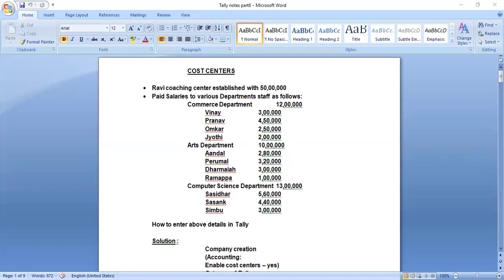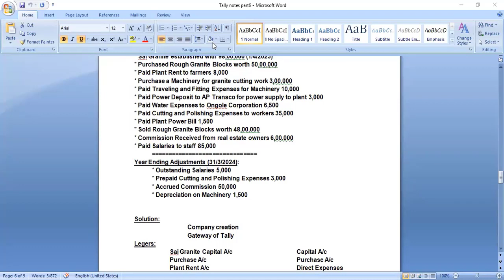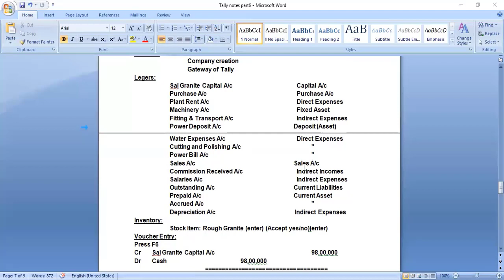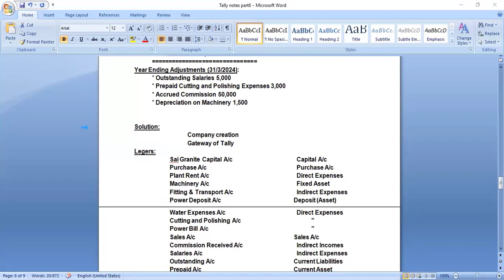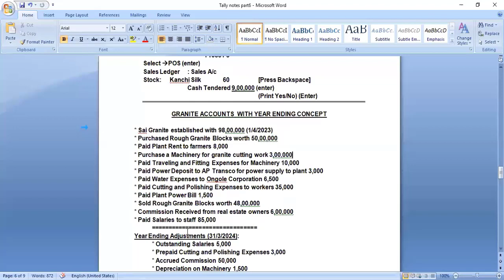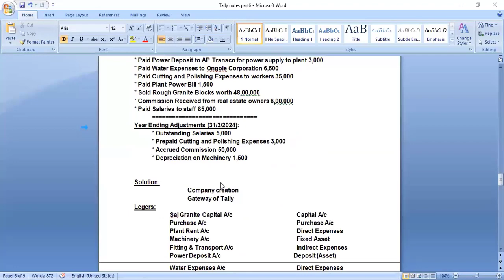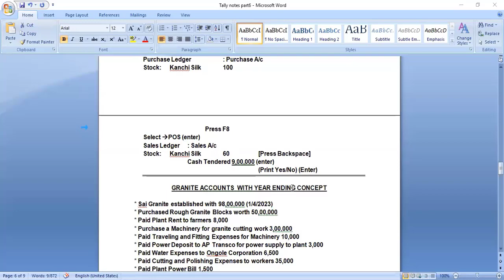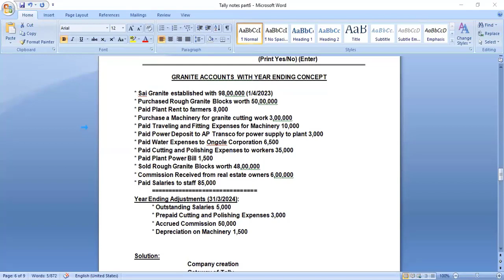Class - 33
Fb page -Bright Blue Innovation Circles Pvt Ltd